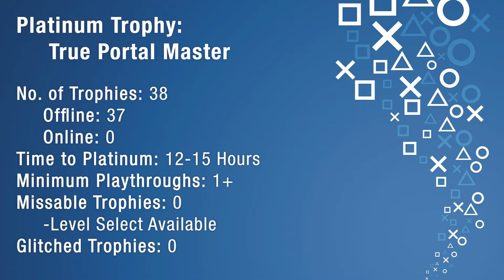Skylanders Spyro's Adventure - The Toys-to-Life Platinum Trophy | PLATINUM HUNTERS #24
This Platinum Hunters, we are grabbing the True Portal Master platinum trophy in Skylanders Spyro's Adventure, the first of six games that we will cover on the channel! I love this game and the toys-to-life aspect of it. The figures are super high quality and are pretty cheap to get right now, or at least for this entry. Let's deep dive into the game and see what it takes to get the plat in this platinum trophy guide.

THIS IS PLATINUM HUNTERS!!!

Here on Platinum Hunters, we create a trophy guide and roadmap for Platinum Trophies from different PS5, PS4, and PS3 games and give you tips and tricks for obtaining the platinum trophies faster and much easier. I also give my recommendations on whether it is worth getting the platinum trophy, DLC trophy sets, and whether you should play the game or not. My hope is that this guide will help you in your trophy hunting quest and to show how the PlayStation Trophy community can help each other.

TIMESTAMPS FOR TROPHY GUIDE

Intro 0:00
Platinum Trophy Info 3:09
Series 1 Figure Buying Guide 4:00
Battle Mode Trophy 7:32
Tutorial Level Trophies 8:21
Treasure Chests & Hats Trophies 9:15
Skylanders Upgrade Trophies 9:54
Soul Gem and Legendary Treasures Trophies 10:45
Heroic Challenges Trophies 11:40
Story Trophies Trophies 12:23
Skylander Level and Story Scrolls Trophies 13:30
Star Chaser Trophy 14:21
Leviathan Dentist Trophy 15:47
Phew! That was close! Trophy 16:16
Get me if you can! Trophy 17:44
No Rockets Fired! Trophy 18:08
Dodge Ball Trophy 18:23
Mine Detector Trophy 18:57
Tag me if you can! Trophy 19:24
I love smashing! Trophy 19:58
Call Me Fireman! Trophy 20:25
The Ace Pilot Trophy 21:48
One for All! Trophy 22:10
Platinum Trophy - True Portal Master 27:06
Overall Recommendations 27:24

HELPFUL GUIDES AND WALKTHROUGHS